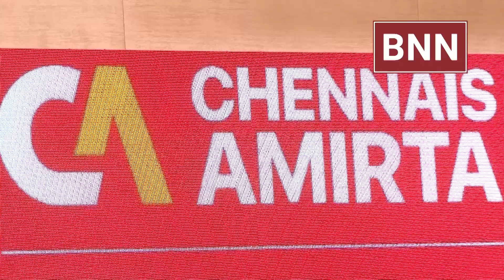CHENNAIS AMIRTA MoU with BERMINGHAM ACADEMY in Bengaluru